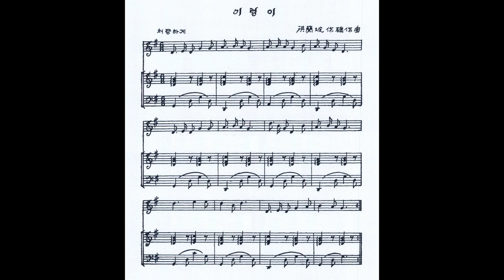홍난파 - 기럭이